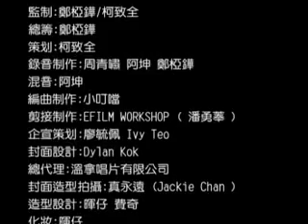[费奇] 花絮 -- 百变奇男子费奇 (Official MV)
百变奇男子费奇 (Official MV)